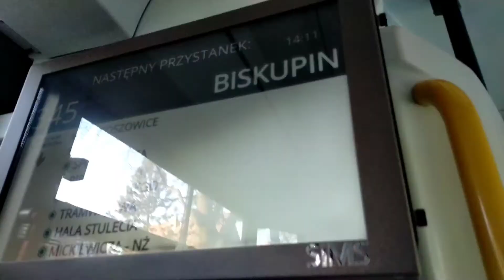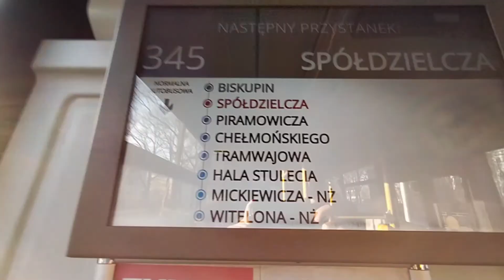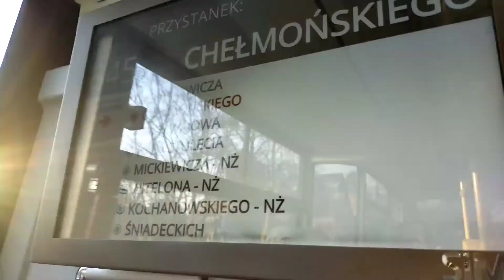Linia 345 Wrocław